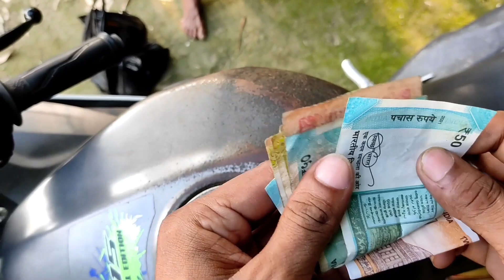Helping a poor woman.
Helping poor makes us feel blessed.
so everyone please i request you to atleast try to help them you will feel good❤🙏